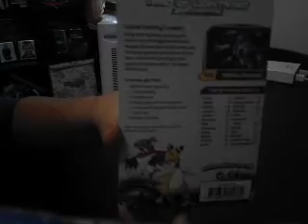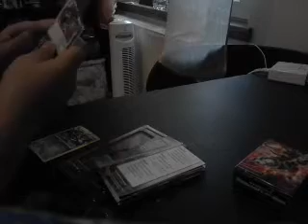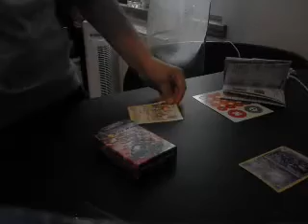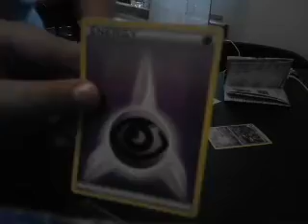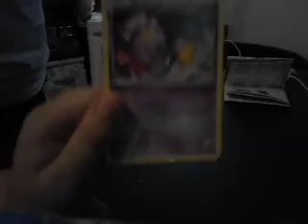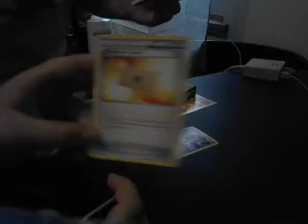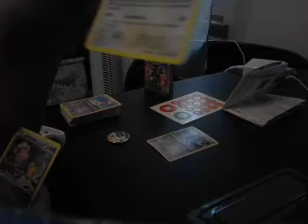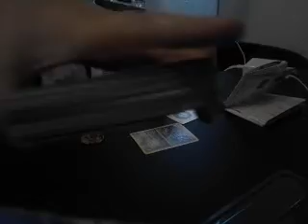oping hoopa deck box and hi to my new channal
hi i'm adam and this is my channal